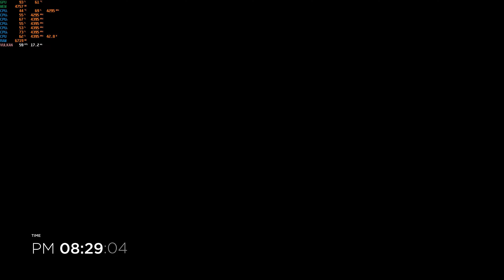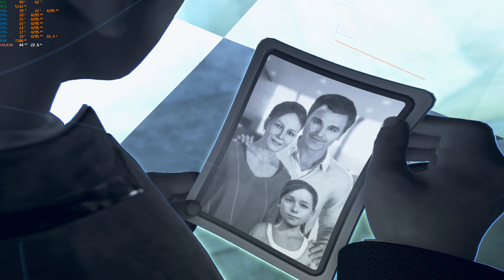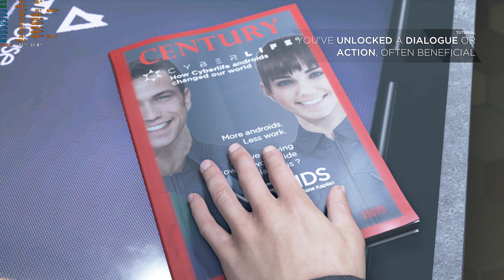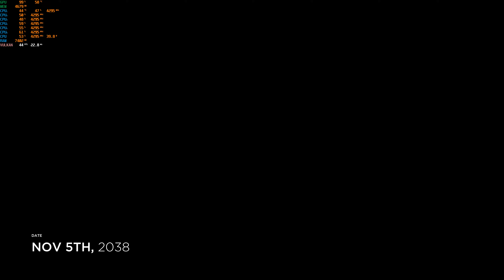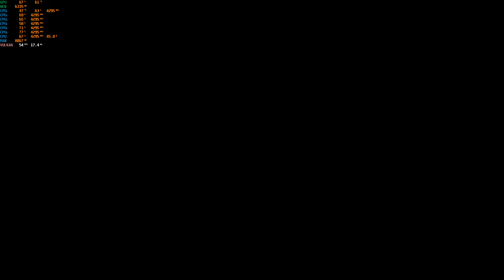Detroit : Become Human / PC/ 1080Ti / 4K / How is the performance?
Console exclusive for PS4 being played with 1080Ti? I wonder what the results will be in 4K!